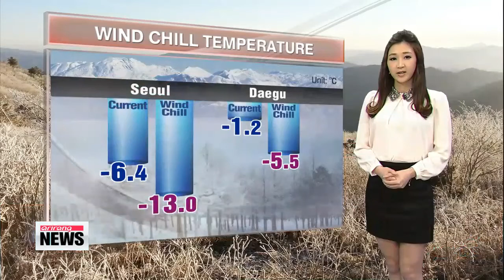Cold wind chills expected nationwide 전국적으로 강한 바람 예상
The cold weather continues. I’m Michelle Park with the latest update. The temperatures have dropped to below zero across the country. The current temperature in Seoul is minus-6,... but it feels more like minus-13 due to the wind chill.
Snow continues to fall in the Jeolla-do and Chungcheong-do provinces, while there are heavy snow warnings and advisories in effect throughout both Jeolla-do provinces. These regions are expected to get up to 10 more centimeters of snow through tomorrow, while the surrounding areas will get between 1 and 5.
Besides the cold and the snow, the sky is pretty clear today with sunny skies due to the wind and the high pressure front.
Going over to the readings,... Seoul will peak at [0] this afternoon and the southern cities of Gwangju and Busan will reach [2] and [5] degrees.
Moving over to other regions...
Jeju island will get up to [6], Dokdo hits [0] and Mount Kumgang will top out at just [-13].
That′s all for now. I′m Michelle Park. Have a wonderful day
That′s the end of our newscast. I′ll be back with more updates at 6 p.m. Korea time. Do join me again then.